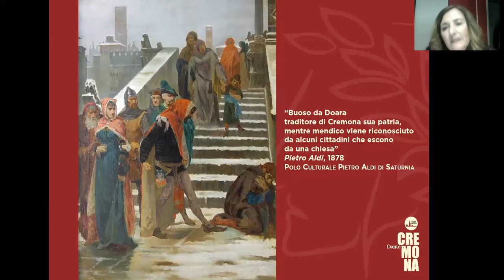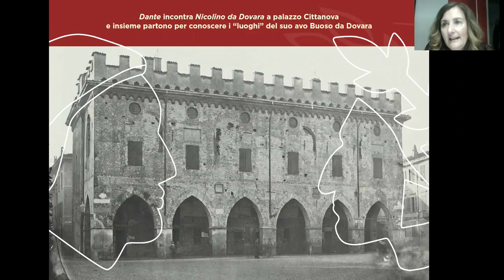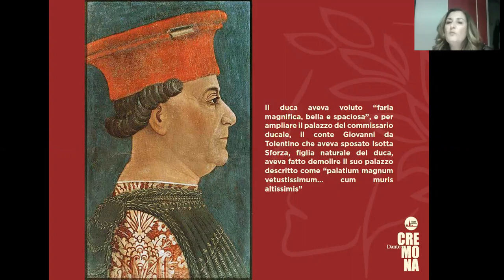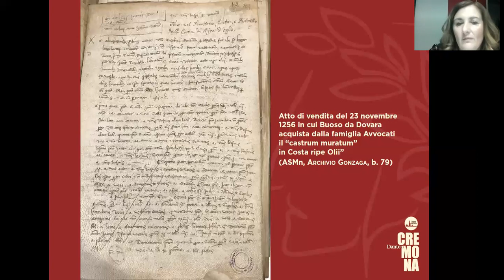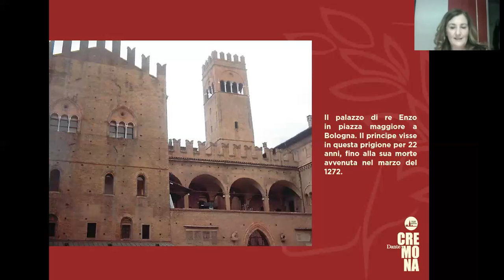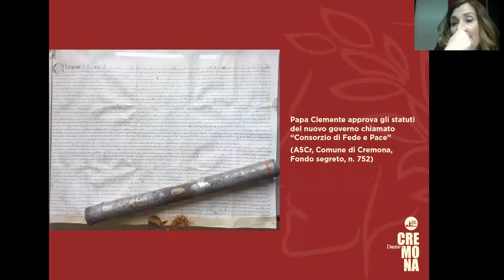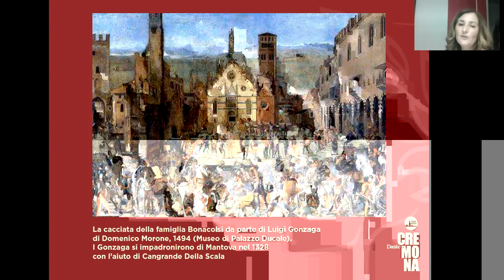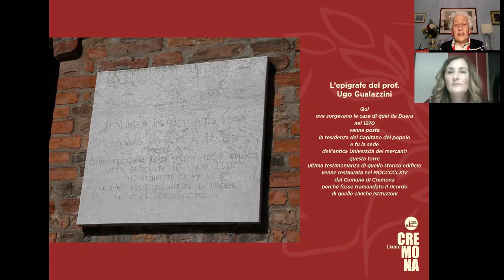Elisa Chittò, Buoso da Dovara e la Cremona del suo tempo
Terzo incontro del ciclo "Dante a Cremona"